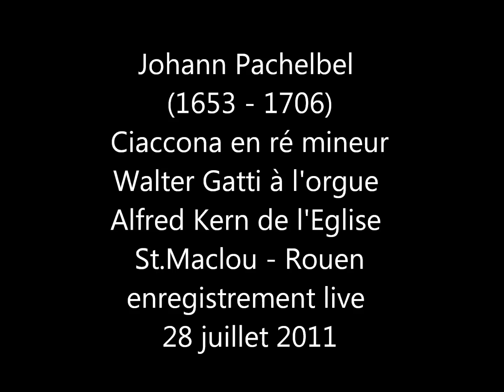Johann Pachelbel: Ciaccona in d minor / Walter Gatti joue à St.Maclou - Rouen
Johann Pachelbel
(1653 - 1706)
Ciaccona en ré mineur
Walter Gatti à l'orgue
Alfred Kern de l'Eglise
St.Maclou - Rouen
enregistrement live
28 juillet 2011

Hommage à Wolfgang Stockmeyer
Merci à Marie Kronstadt et Michael Walther
photo St.Maclou de Frédéric Chapelet